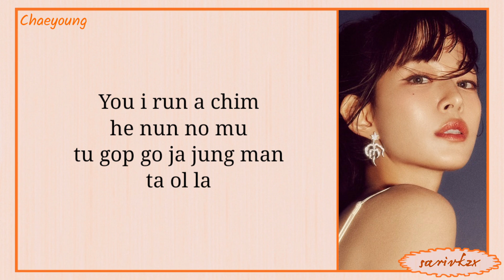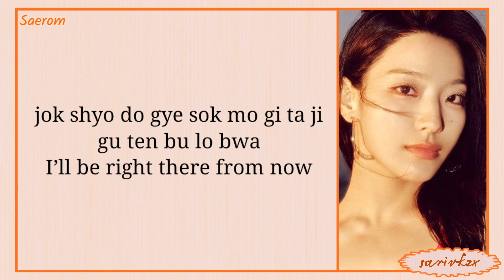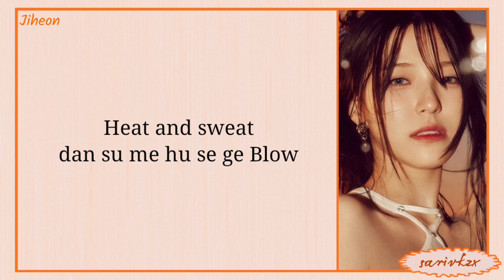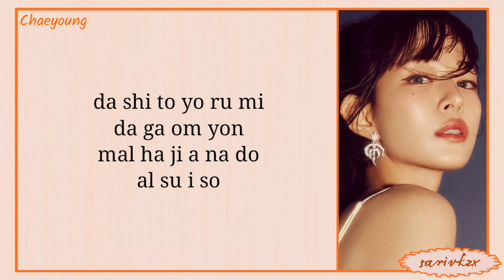fromis_9 (프로미스나인) - Supersonic (easy lyrics)